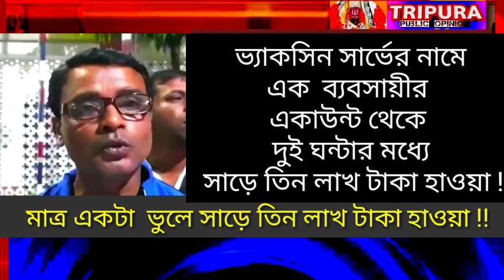শুধু একটা ভুল! তারপর যা ঘটলো!!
নিজের জন্মদিনে বিপ্লব কুমার দেব স...
প্রথম ওভারেই বাউন্সার দিদির। শুভে...
JRBT# অপেক্ষার প্রহর যারা গুনছে..
कभ रश जनवरी फरवरी मर्च 2023 ब...
SIT BACK & RELAX w/ UKRAN.
বিপ্লবের টাকা ডাস্টবিনে যায়নি? রত...
North Tripura Court Peon Result...
# অবশেষে কফিনবন্দী হয়ে # বাড়ি...
JRBT- নিয়ে মামলার সুর সুদীপের।...
Sunetra - Full Episode | 23 Nov 2..
কংগ্রেস কর্মী সমর্থকদের উদ্দেশ্যে ত্রি...